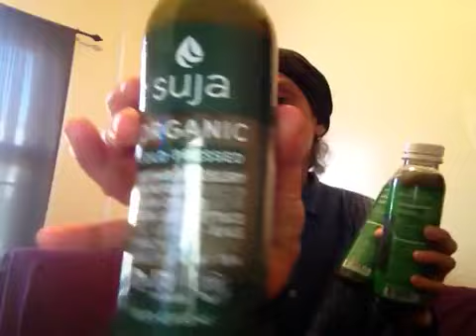A Favorite Beverage Brand - Suja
Note: no water added to dilute the fruits and vegetables.

Flavors reviewed:
Noon Greens
Mighty Dozen
Über Hreens

These are strictly my opinions.  I only review products that I, myself would use and purchase.

Subscribe to my channel if you have a Gmail, Google+, Picasa, YouTube, Orkut or Google Chrome account and then you can leave a comment and like my videos with the "Thumbs Up."  Also share my videos on your social media outlets such as Facebook, Twitter, Pinterest, etc.

Also, check out my blog to read my reviews of products from various companies.  I also have articles, Q and A's and my experiences/experiment with cleansing and fasting (using water, coconut water and dry fasting).

These statements have not been evaluated by the FDA. This product(s) is/are not intended to diagnose, treat, cure, or prevent any disease. Advice and recommendations given in this channel or in personal consultation by phone, email, in-person, online coaching, or otherwise, is at the reader’s sole discretion and risk. You should see a qualified, licensed doctor before starting any skin care, nutritional, diet, stretching, and/or exercise program.  Information presented on this channel is not to be interpreted as kind of attempt to prescribe or practice medicine. You are advised to investigate and educate yourself about any health related actions and choices you make.  By using this information/channel/website, you assume total responsibility and liability for your own health and actions.